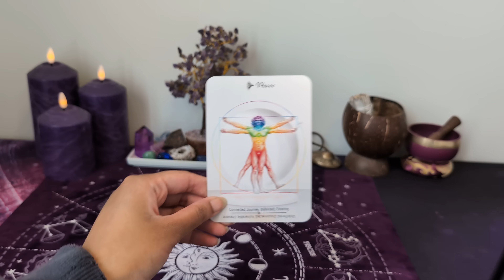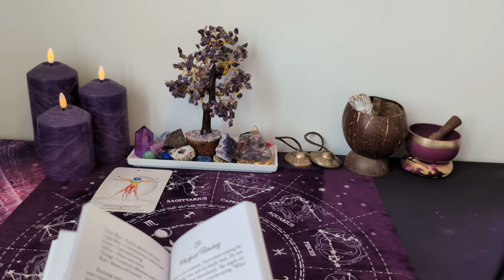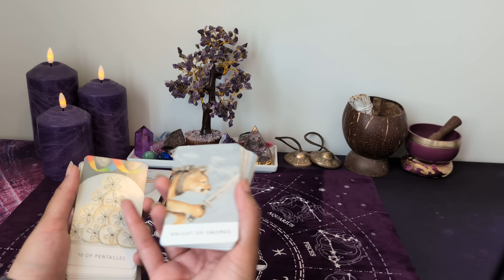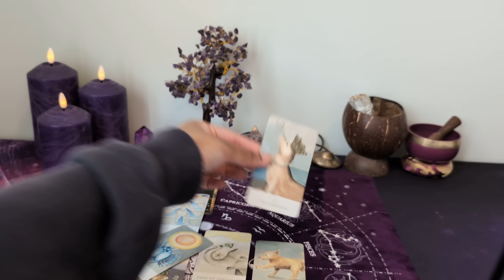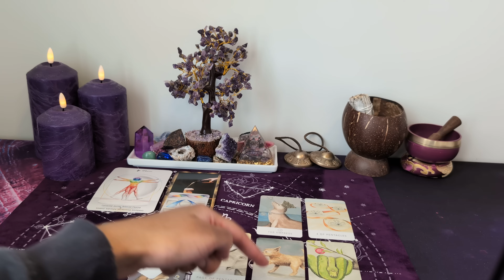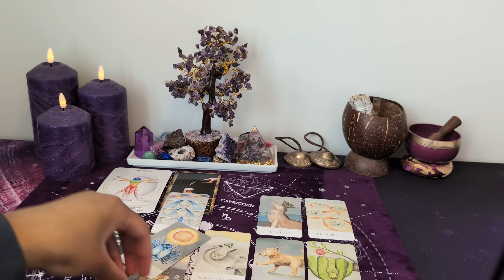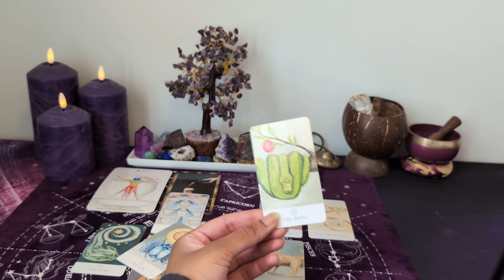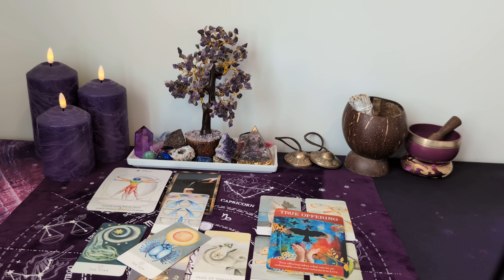♏︎ SCORPIO - Releasing toxicity & inviting balance into your life...